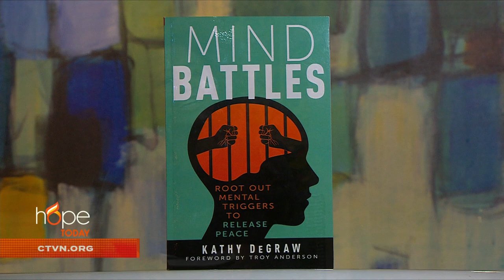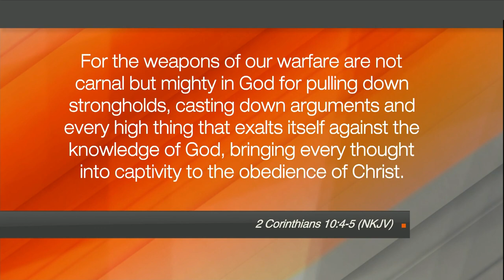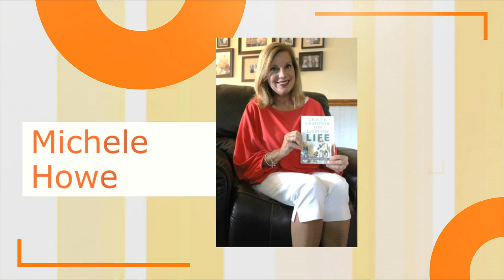Hope Today: Overcoming Mind Battles Through Emotional & Spiritual Deliverance With Kathy DeGraw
Author and prophetic deliverance minister Kathy DeGraw helps you to better understand the crippling effects of fear and offers wisdom to help you conquer even the toughest of mind battles.

"Mind Battles"